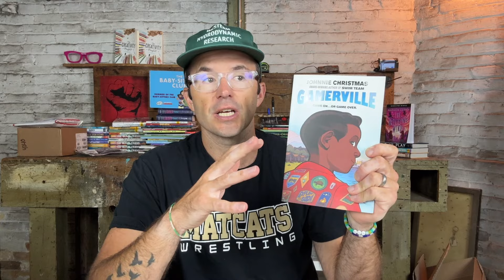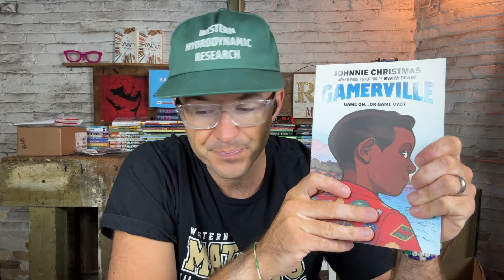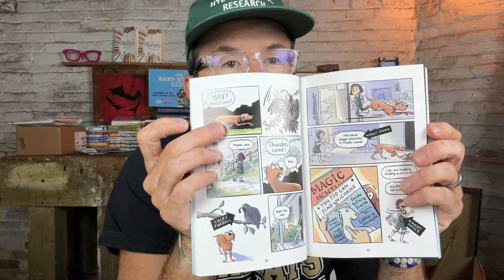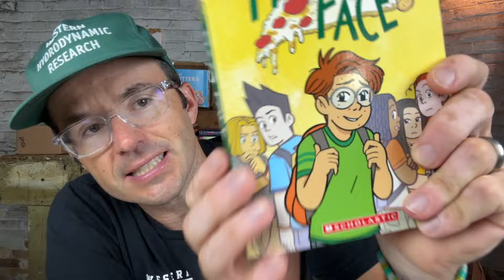4 Must Read 2024 Graphic Novels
Have you ordered  a copy of The Commonsense Guide to Your Classroom Library?